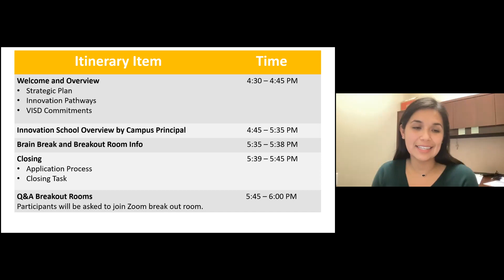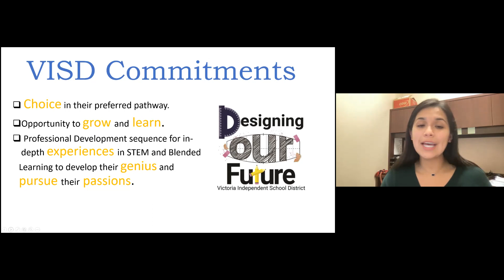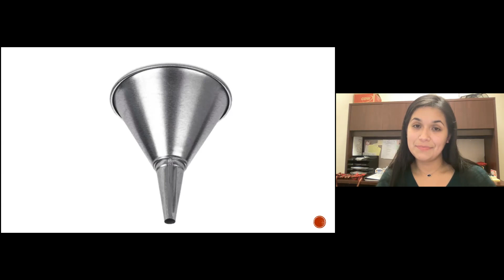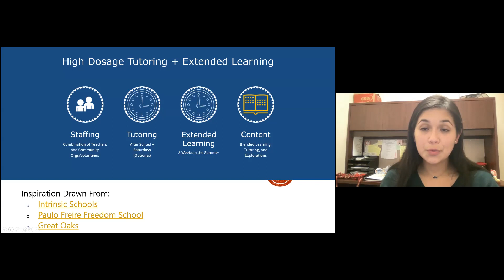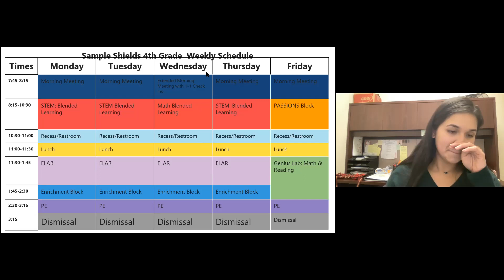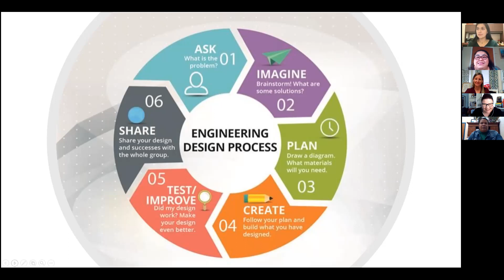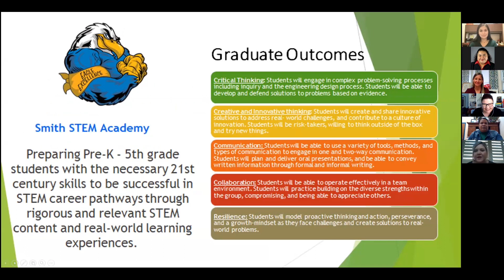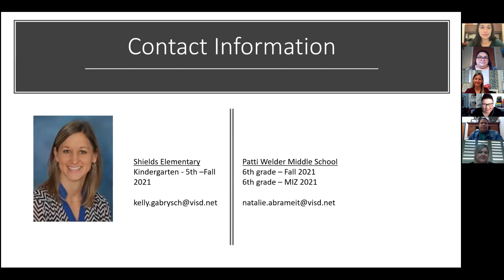Something BIG is happening at VISD: Virtual Teacher Choice Info Meeting on Innovation Pathways